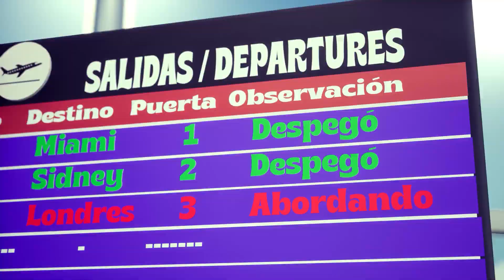Halloween Hamster And More Fun Kids Songs - Happy Tunes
Halloween Hamster and More Fun Kids Songs" is a delightful compilation of videos on YouTube that invites young viewers to embark on a spooktacular musical journey

(0:00) Halloween hamster
(1:38) The messy mummy
(3:05) Humpty Dumpty
(4:41) Rudolph The Red Nosed Reindeer
(7:08) My Pink And Purple Mule
(9:14) Twinkle Twinkle Little Star
(10:37) Good Morning (Saludo en Inglés)
(12:34) To Your Health
(13:49) Country Party
(15:31) Upside Down Farm
(17:35) Mountain Boy
(19:27) Three Blind Mice
(20:23) Lady Margarita and more Kids Songs
(22:08) Woodpecker And The Pear Tree
(23:13) The vowels adventures
(25:21) 5 Little Monkeys
(26:52) Head, Shoulders, Knees And Toes